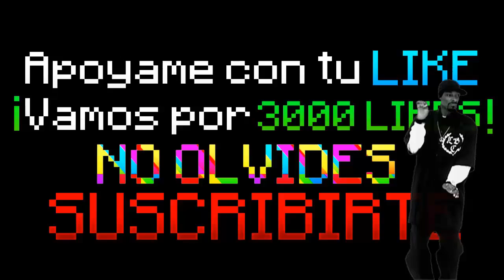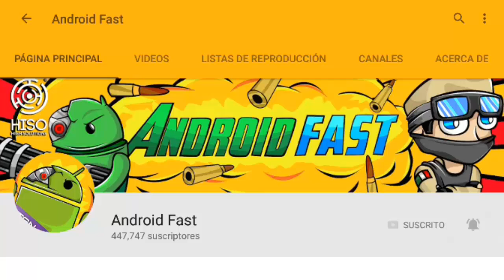ACTUALIZACIÓN NAVIDAD EN MINECRAFT PE 1.0 OFICIAL - FECHA DE SALIDA Y MAS !! (Minecraft PE Review)